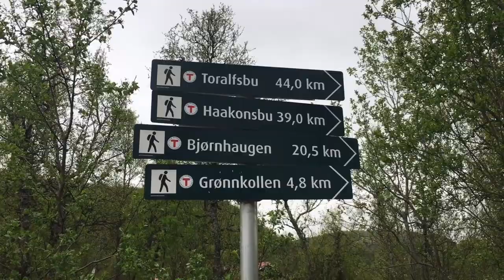Лето в Норвегии/ игры в парке/влог выходного дня.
Друзья! Жду Вас у себя на канале!

Русская , живу в Норвегии! Обожающая парфюм, стиль в одежде и жизни!
Хобби по различным интересам, деликатная кухня, ручной арт, спорт и оздоровление, образование, саморазвитие.
Делюсь на различные темы: расскажу и покажу Скандинавию и другие страны, где мне удается побывать, рецепты вкусной пищи,косметики, ухода, стиля, дизайна,быта.
В общем обо всем, что составляет наш ежедневный женский мир. Я в поисках самого лучшего :))

From Lora Life with love! Рада Вем и всегда! Lora Видео блог выходного дня, посещение парка в Норвегии, семейный праздник.
Лето не началось, холодно еще, похоже здесь его отменили.

Хобби по различным интересам, деликатная кухня, ручной арт, спорт и оздоровление, образование, саморазвитие. Делюсь на различные темы: расскажу и покажу Скандинавию и другие страны, где мне удается побывать, рецепты вкусной пищи,косметики, ухода, стиля, дизайна,быта. В общем обо всем, что составляет наш ежедневный женский мир. Я в поисках самого лучшего :))

From Lora Life with love!

Друзья! Мне будет приятно, если Вы попишитесь на мой канал.
Для Вас это мелочь, а мне зачет. Все просматривают мои видео
результатов, для требований, какие предьявляет .